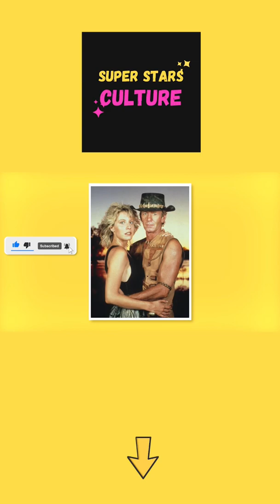Crocodile Dundee (1986) - Then and Now (2021)